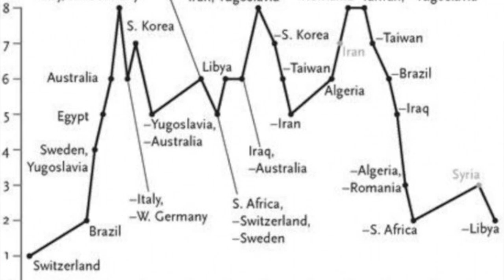Operation BROKEN ARROW: How & Why Certain "MISTAKES" Are Created